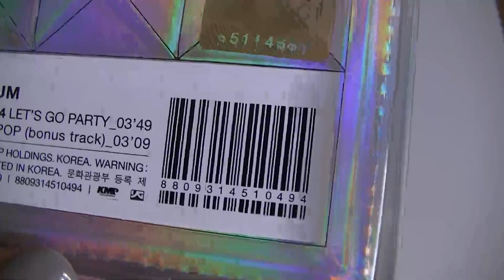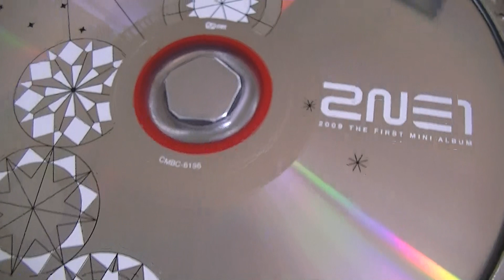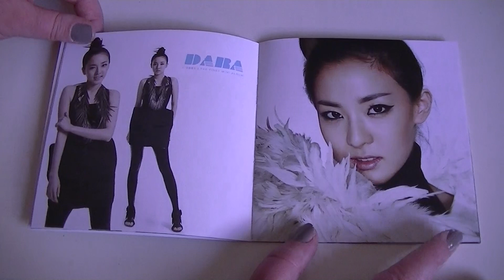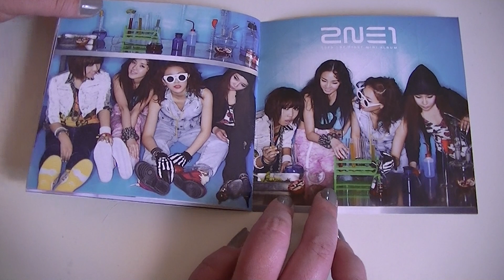K-Pop Korner - 2NE1 1st Mini Album Unboxing ( ASMR ?)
If you're interested in being friends on last.fm my account is

Happy K-Popping!

► Twitter (Mainly fashion, beauty etc related)
(Personal Twitter. Mainly about Sheffield Steelers & Ice Hockey )

Grab yourself some amazing Korean cosmetics in a beauty box (not subscription, just pick which boxes you want) from Memebox

Circle lenses? Look no further!

Need good quality brushes? Sigma is your place to be

Would you like £5 off your first Etsy order? Go here if you do!